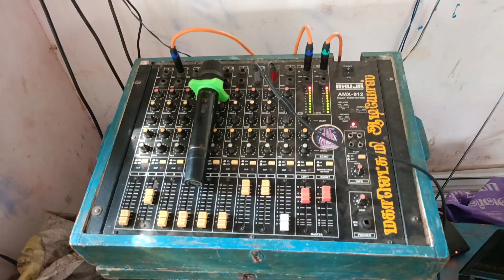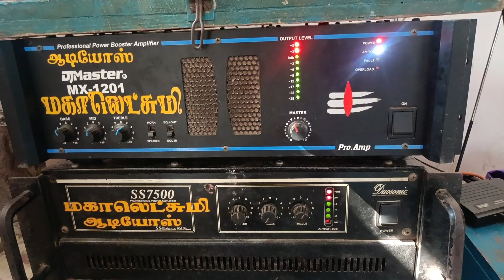14/04/2024 வயலோகத்தில் அன்னதான விழா 💥 மகாலெட்சுமி ஆடியோஸ் 🔥